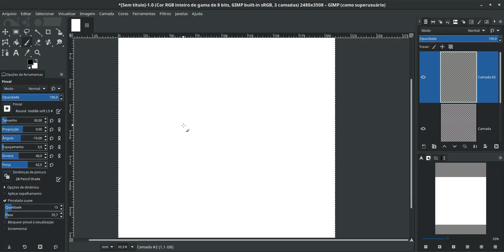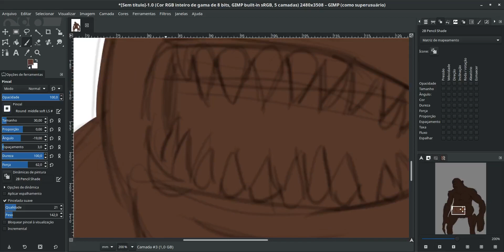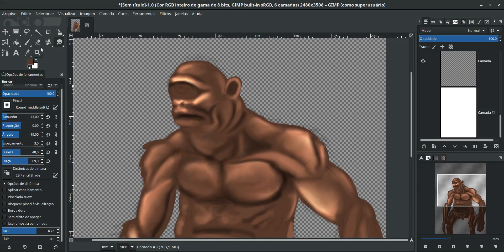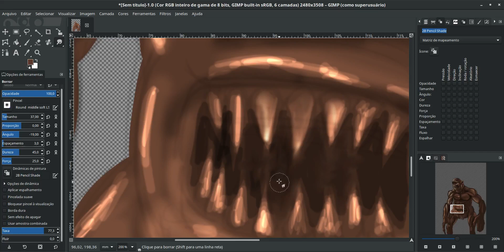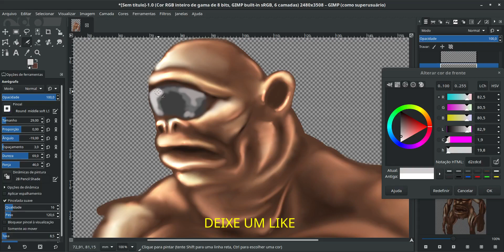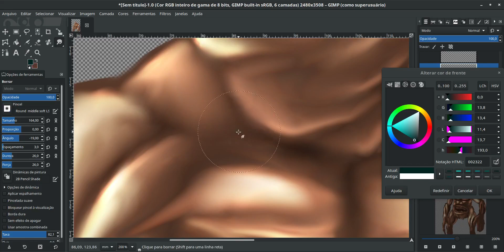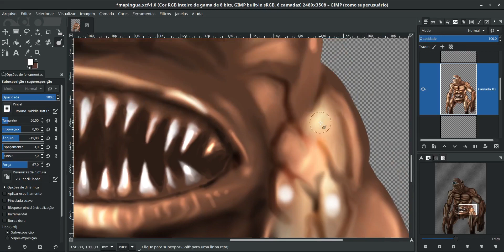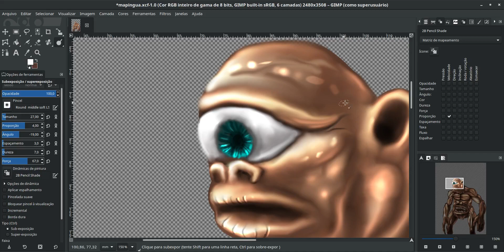Como faço Pintura do mapinguary no o gimp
Neste vídeo, comentos sobre a lenda do mapinguary enquanto vou pintando com as ferramentas do gimp.